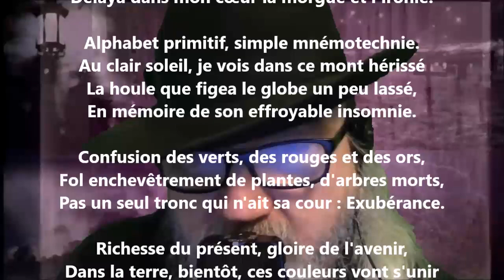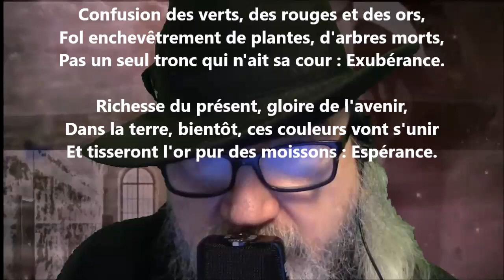Sonnet impressionniste III - Alphonse Beauregard lu par Yvon Jean